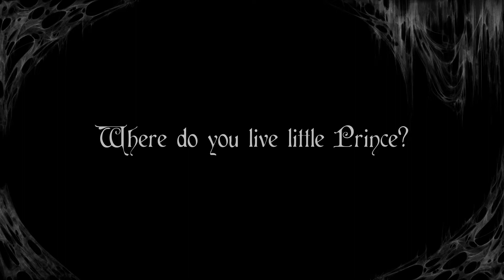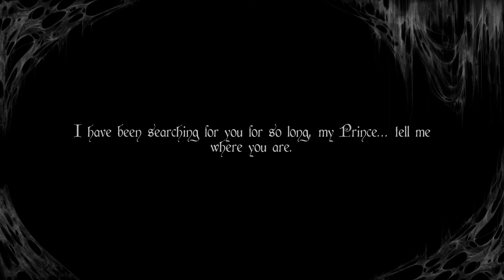Deiland Playthrough #6 [No Commentary] (PS4 Pro)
My casual first playthrough of this game with almost no edits.